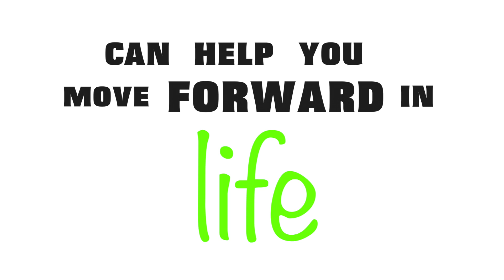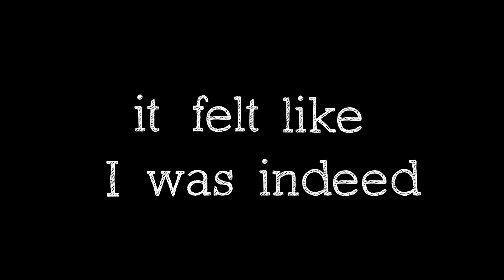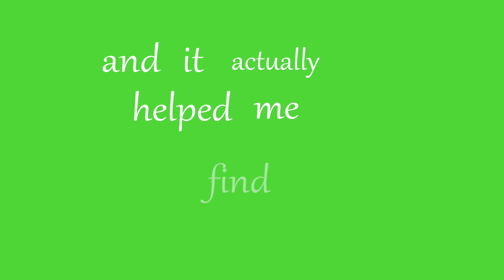Find the Mentors You Are Looking For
Over the past 2 years we have interviewed mentors around the world to collect their insights on how to find and keep mentors. Combining the stories from over 25 accomplished mentors with the experience gained from coaching over 20,000 leaders in 15 countries, we have written a practical guide to help people find the best mentors and keep them.

We selected 20 people from the 150 who applied to become Beta Readers. Over the course of a month they read and gave feedback on every single of the 80+ exercises in the book.

Testimonials

The book helped me get my mentor! Before reading the book, I never considered getting a mentor and this book made a breakthrough in helping me understand that mentors can be very useful and made me to find a mentor.

Katarzyna Kuchnowska

I expected it to be a book about the authors' experiences, but I got so much more in terms of the reflective exercises and it helped me get on the right track. It's fantastic because it gives you the preparation above and beyond what you need in terms of approaching someone. It definitely gave me more confidence to approach someone. The book is like god-send! It gave me so much more than I expected! It is not like a regular book but it has a pool of exercises to help you think and reflect.

Codruga Stephaniga

I'm also reading other mentoring books, and I found this book very different from others because of its reflective questions. Those questions are very useful as it helped me question myself on how I can improve and what I should do. Now, I always ask myself how exactly I need help with and have a specific problem in mind whenever I meet my mentor. This book is a great mentoring tool where we can find different resources to reflect and understand why mentors want to mentor and how they can help us, in terms of career or other parts of our lives. I really enjoyed reading the book!

Joseph Fong